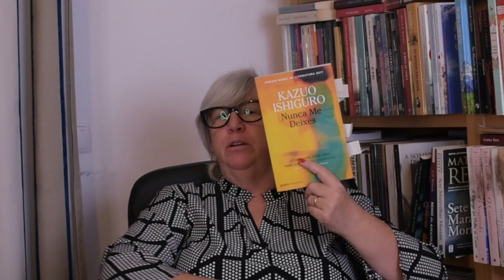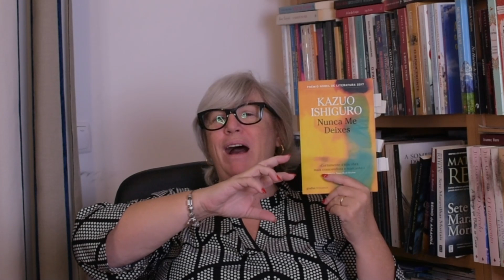Opinião: "Nunca me deixes" de Kazuo Ishiguro